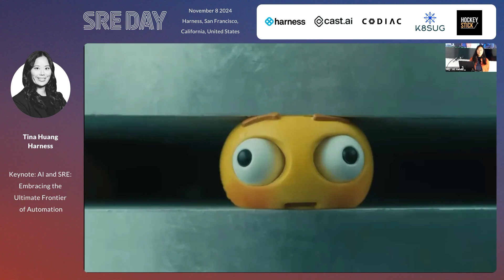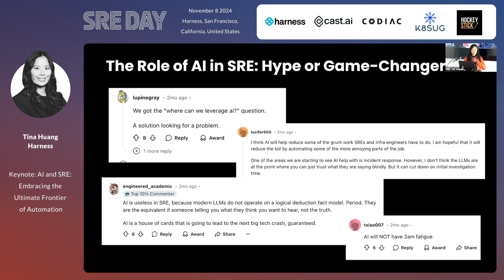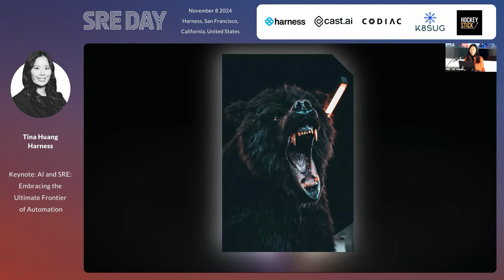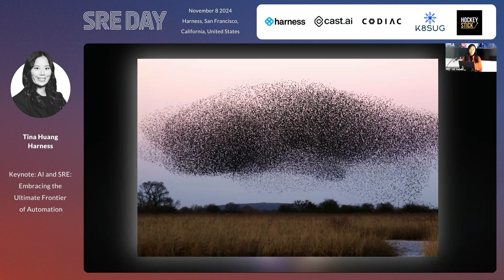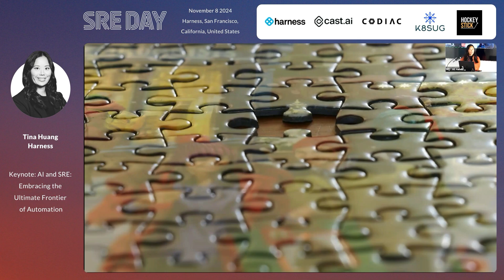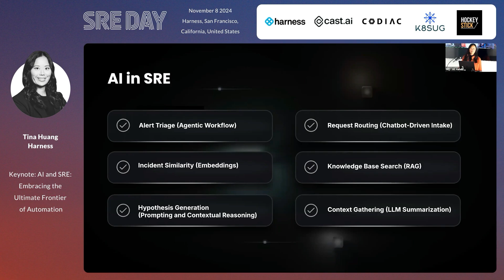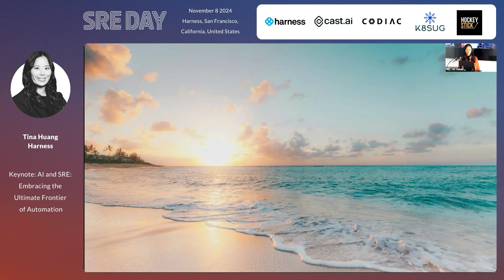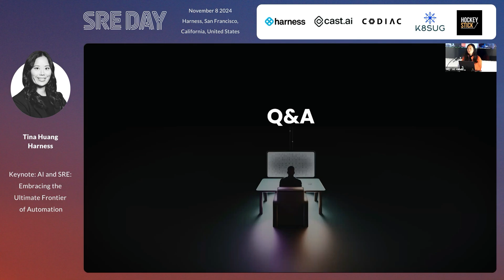AI & SRE: Embracing the Ultimate Frontier of Automation | Tina Huang | SREday San Francisco 2024 Q4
SREday San Francisco 2024 Q4 - November 8 2024

Chapters
00:00 Introduction and Background
00:08 Early Career Experiences
02:13 Founding Transposit and Focus on Automation
02:51 The Role of AI in SRE
03:08 Audience Interaction: AI in Daily Life
04:55 Evaluating AI and Engineers
08:36 Automation and Human-in-the-Loop
10:16 Exciting Capabilities of LLMs
12:17 Concrete Use Cases for AI in SRE
21:22 Addressing Burnout with AI
22:04 Conclusion and Q&A